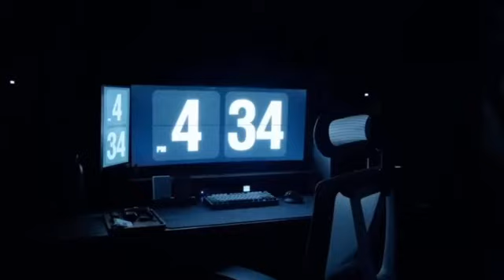WSIS Prizes 2024 Winner - Cat. 10 — Action Line C7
WSIS Prizes 2024 Winner in Category 10 - Action Line C7 -  E-health

Project: Check Me
By: CheckMe App
From: Cameroon